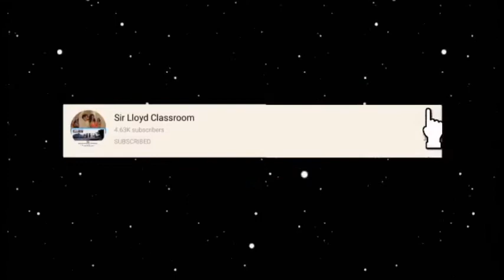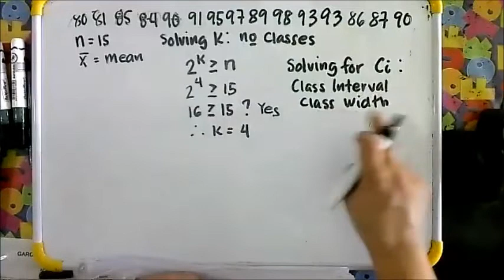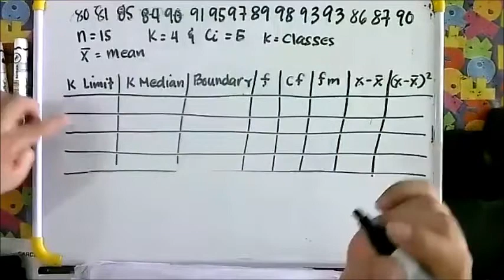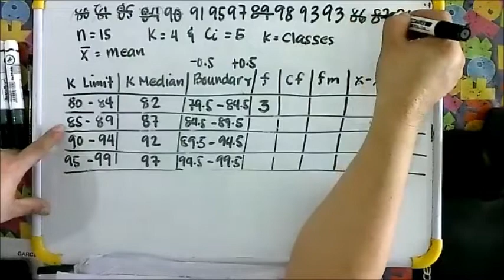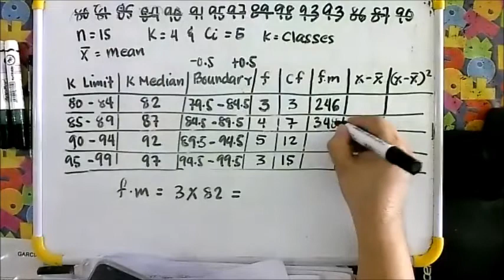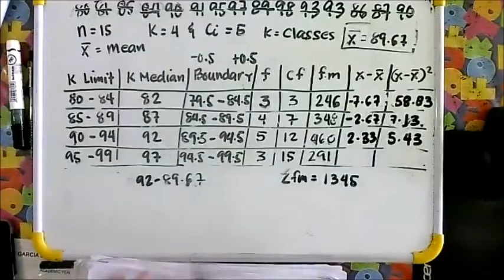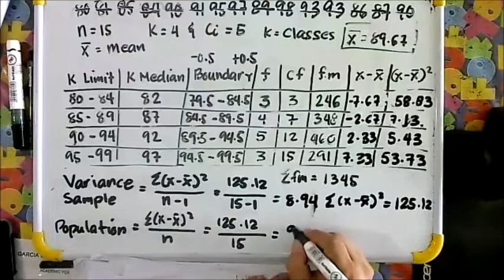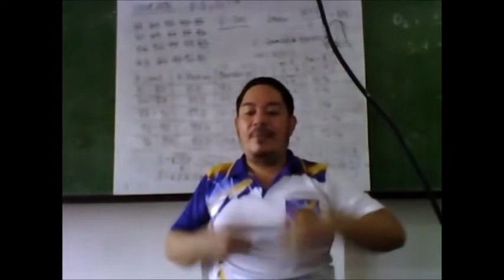PART 1 : REVIEW PRE-FINAL EXAMINATION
GROUPED DATA
MEAN
DISTRIBUTION TABLE
VARIANCE(SAMPLE & POPULATION)
STANDARD DEVIATION 9 SAMPLE & POPULATION)
MATHEMATICS IN THE MODERN WORLD
STATISTICAL ANALYSIS